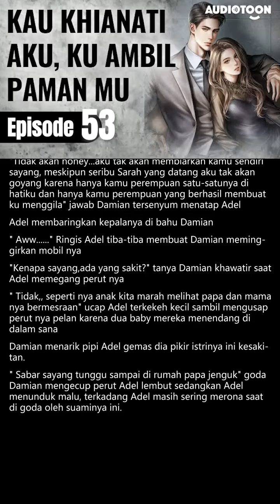53 Kau Khianati Aku, Ku Ambil Paman Mu1